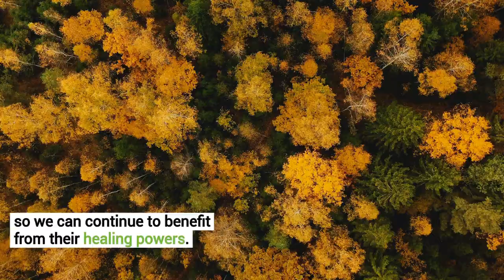The healing powers of forests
Forests and health are intrinsically linked - from providing ingredients for modern and traditional medicines, to lessening symptoms of anxiety and depression. In some countries, doctors are now prescribing to their patients to spend time in the forest, while exercising in green spaces can lead to a reduced risk of stroke, cardiovascular disease and obesity. Our forests are amazing!